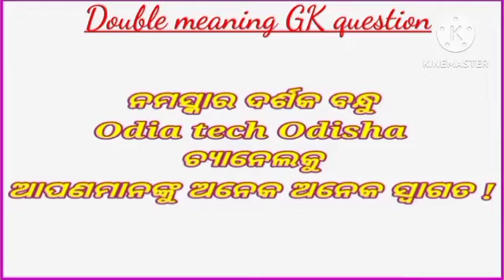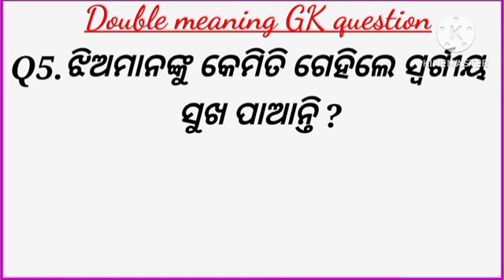Marriage life Ias questions/Psychology fact in odia/Most funny wisdom quotes in odia#psychology